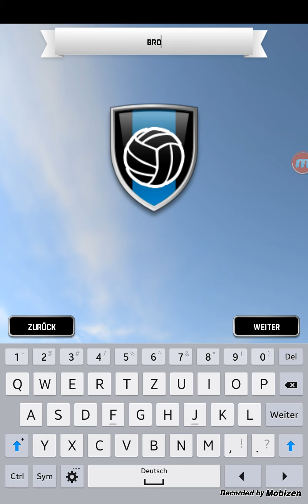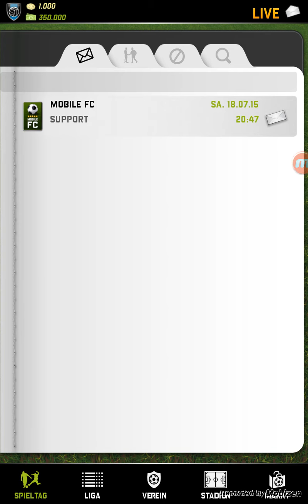Mobile FC: Der Weg zum besten Club der Welt #1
Heute beginnen wir eine neue Ära! Es geht los mit MobileFc einem Fußballmanager;) Haut rein und Viel Spaß!!!